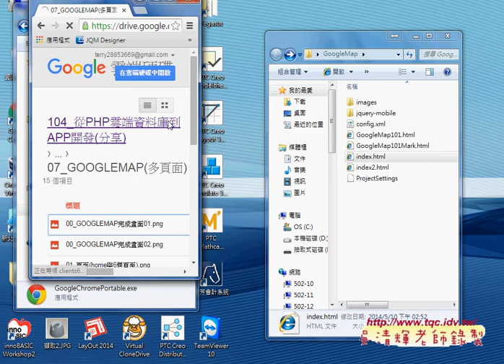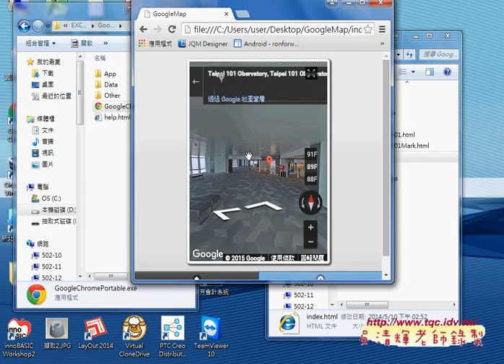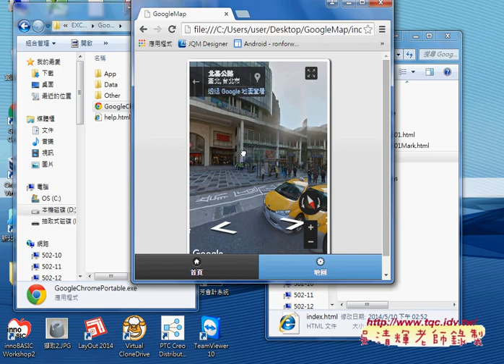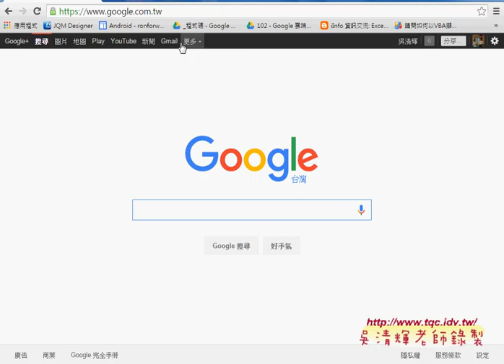05 如何建立動態連結的GOOGLE地圖